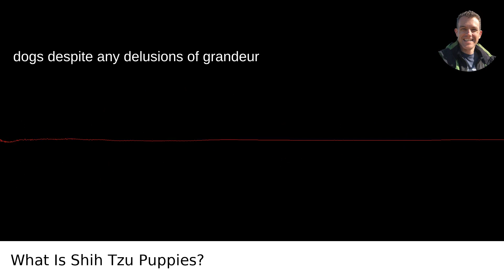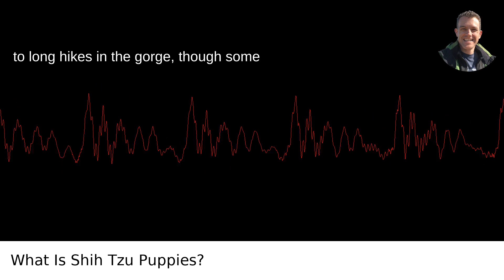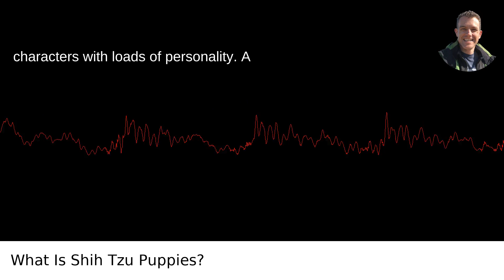What Is Shih Tzu Puppies?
I answered this question on Quora My video answer to the question: What Is Shih Tzu Puppies?